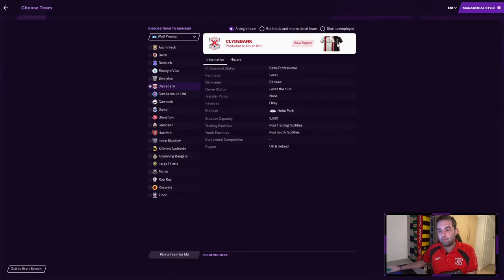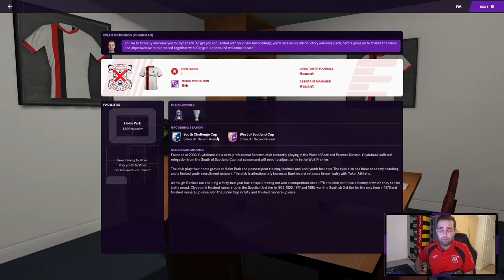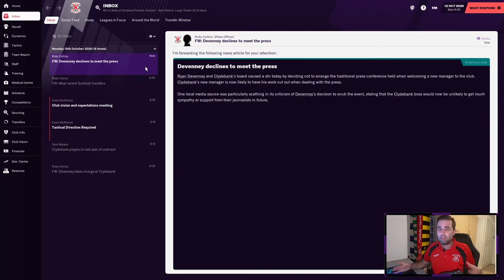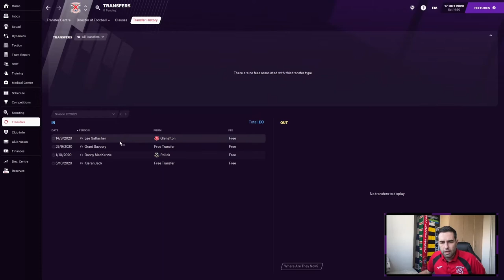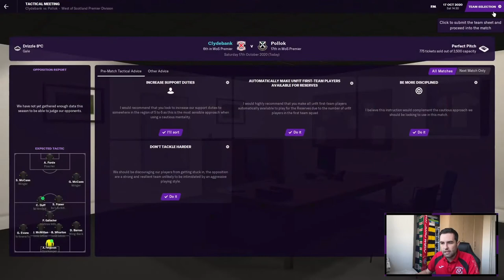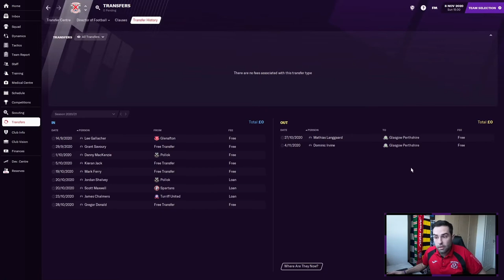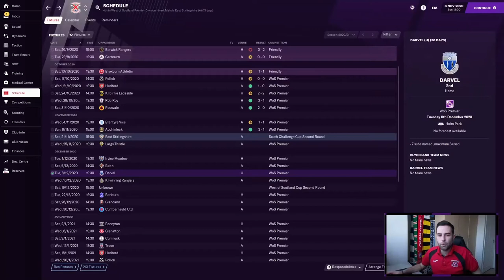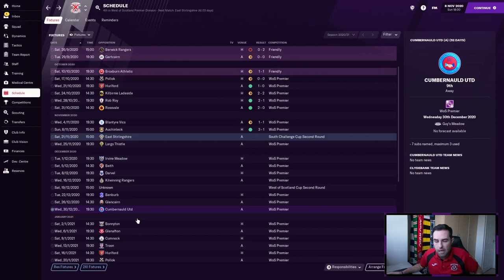NO PLACE LIKE HOLM | CLYDEBANK FC | PART 1 | STARTING FROM NOTHING | FM21 | Football Manager 2021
NO PLACE LIKE HOLM

Clydebank FC. A Glasgwegian town that had their football team stolen away in the 1990s. A phoenix club has arisen progressing their way through the Scottish pyramid system. A new stadium. A new club philosophy. A new identity. Will Cyldebank FC become a dominant force once again in Scotland?

MAKE TOULOUSE GREAT AGAIN!

Specialising in classic and new football shirts to help decide your next Football Manager adventure

ABOUT RED RATED

Football content creator focusing mostly on Football Manager 2021 and FIFA 21. Play in the 6th tier of Scottish football. Celtic supporter and season ticket holder. University accounting student in Glasgow.